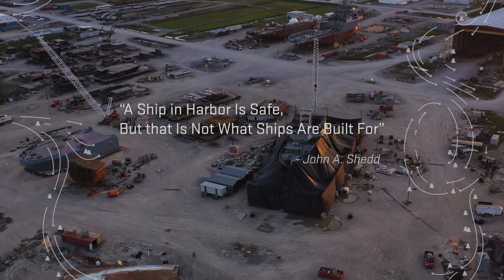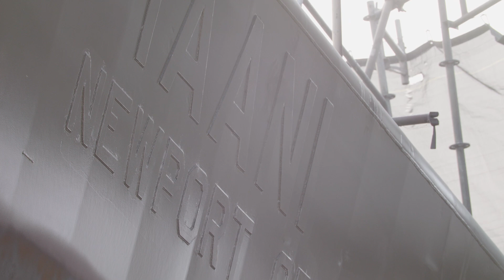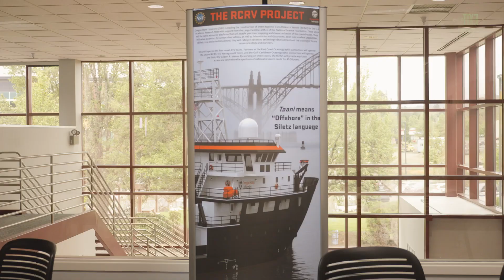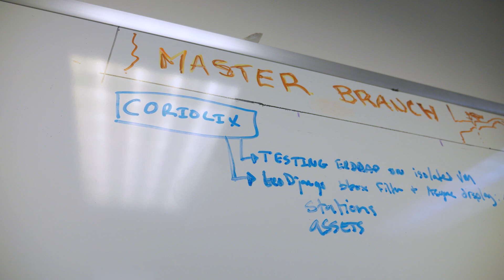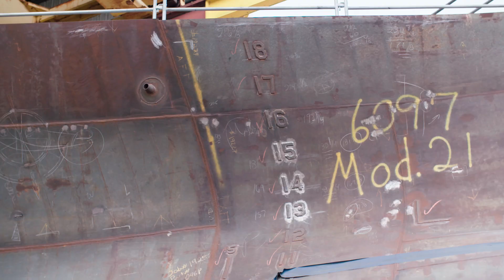RCRV Part 4: Challenging Seas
Building a research vessel is a massive undertaking. Both expected and unexpected challenges arise as the Regional Class Research Vessel embarks on important milestones in building out the next generation of research vessels.